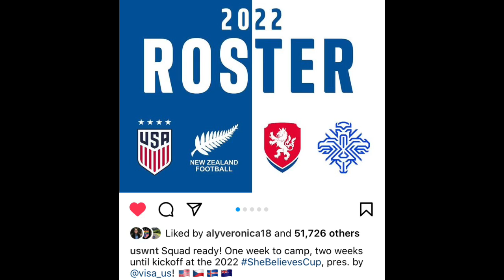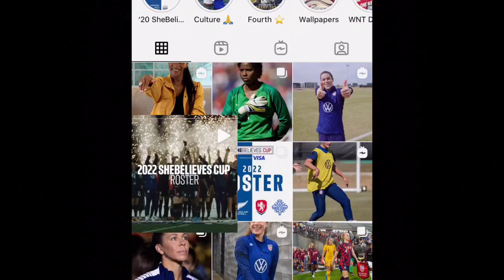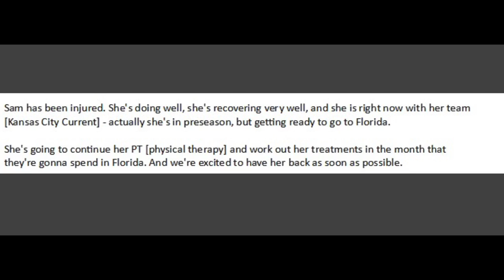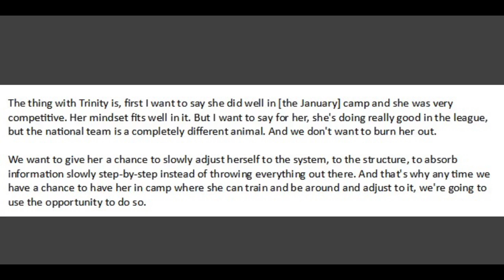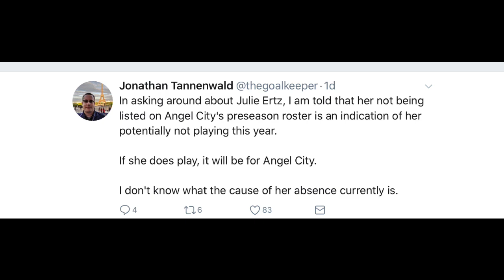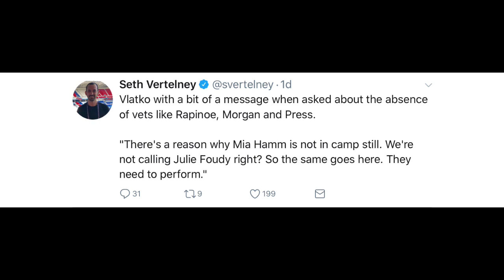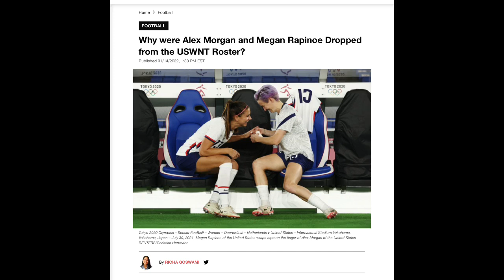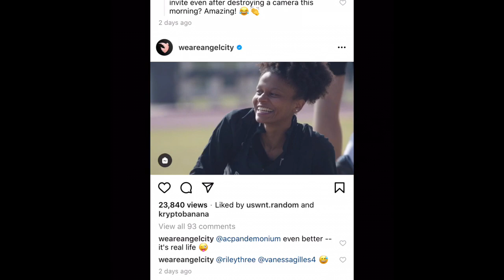2022 SHE BELIEVES ROSTER ANNOUNCED | WHERE ARE CHRISTEN PRESS AND TOBIN HEATH?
0:15 She believes roster announced
0:30 one week until camp
0:42 we read all the names
1:30 still Alex and Pinoe Tobin christen Vets left off the roster
1:48 Vlatko never planned on calling Vets in the She Believes?
2:30 where is Sam Mewis?
3:09 where is Trinity Rodman?
4:10 where is Julie Ertz?
5:00 Vlatko makes a strange comment about the vets... But also Mia hamm and Julie Foudy?
6:51 Alex and Christen will be back!
7:28 Tobin and Christen not called to She believes. Will Tobin be able to go back to the USA during the WSL break?
8:21 Christen reported to ACFC! Tobin liked the pics on the instagram!